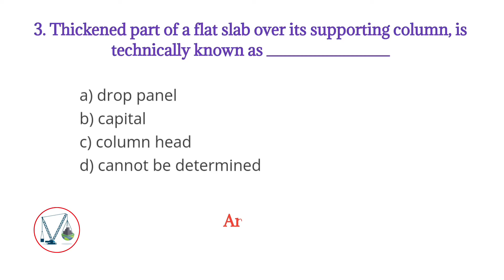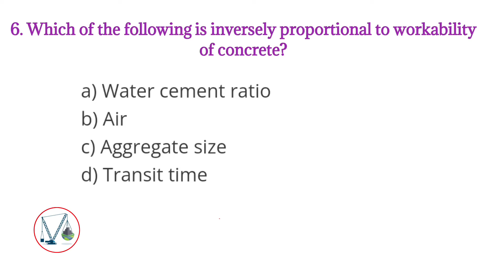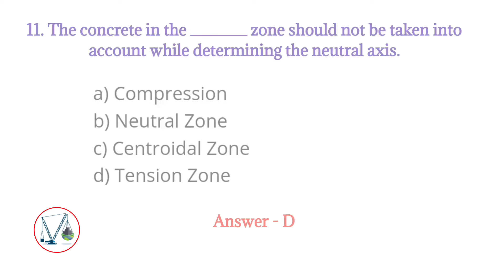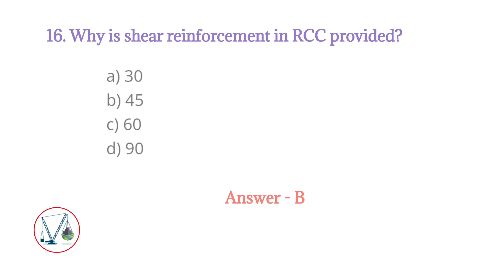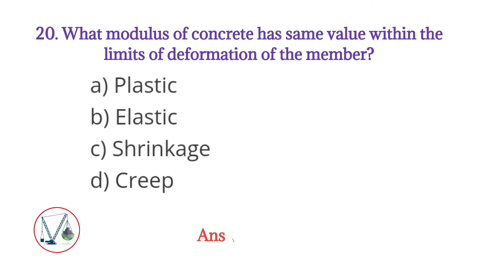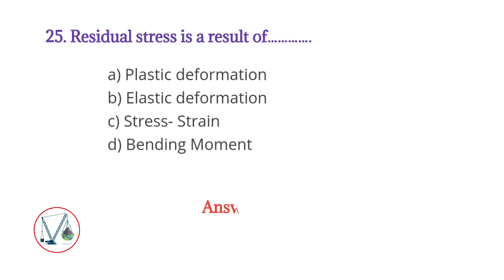RCC Mcqs | Mock test | Civil engineering